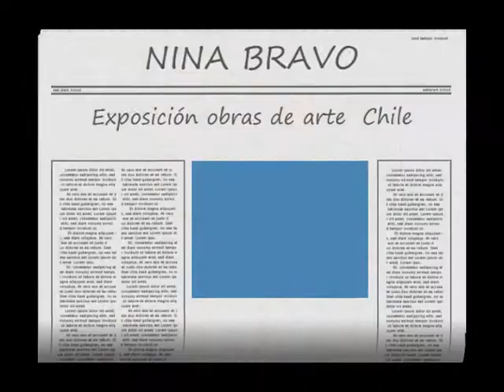NINA BRAVO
Exposición de obras de arte, Nina Bravo, autora del libro "Valores Humanos"